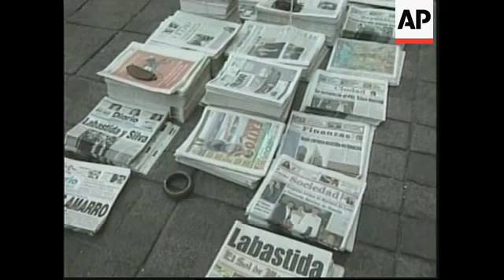MEXICO: FRANCISCO LABASTIDA WINS NATIONAL PRIMARY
(8 Nov 1999) Spanish/Nat

Mexico's former Interior Secretary Francisco Labastida has won a landslide victory in the ruling party's first national primary.

It automatically makes him the favourite to become president next year and diminishes
chances of a split within the P-R-I party that has governed Mexico for 70 years.

The victory was a major coup for Labastida, whose political career only five years ago looked to be close to finished.

His comeback was smoothed by reforms pushed through by old-line PRI activists frustrated with the traditional appointment rather than election of candidates for the presidency.

Francisco Labastida on Monday celebrated winning what must be the most promising position in Mexican politics.

He became the ruling party's candidacy for next year's presidential elections - and can draw comfort from the fact that for the past 70 years, all his predecessors went on to win office.

But this time around, there was one major difference - Labastida was the first elected Institutional Revolutionary Party (P-R-I) candidate.

His predecessors were candidates chosen by the outgoing president.

SOUNDBITE: (Spanish)
"The new P-R-I born this evening is moving away from the P-R-I of the days of Salinas. This new P-R-I has won back its original ideals."
SUPER CAPTION: Francisco Labastida, presidential candidate

With 83 percent of polling stations reporting, Labastida was leading in 272 of the 300 electoral districts.

His nearest competitor, former Tabasco Governor Roberto Madrazo, was leading in only 20.
A plurality of the districts was needed to win.

SOUNDBITE: (Spanish)
"Today, the party of change was born. It is no longer the president of the republic who decides yes or no to the presidential candidate. It was the people. It was the millions of voters. It was you."

During the pre-election campaign, Madrazo denounced what he called official favouritism toward his main rival and many feared he might lead his supporters out of the P-R-I if he lost.

But early on Monday, he promised to continue his work, at least for now, within the party.

SOUNDBITE: (Spanish)
"We will continue to head up this time of change within the P-R-I. We will continue to do so in the months to come. We will continue to fight over the coming weeks so the party moves onwards and upwards in this period of transformation."
SUPER CAPTION: Roberto Madrazo

Mexico's President Ernesto Zedillo welcomed and endorsed the result of the primary.

SOUNDBITE: (Spanish)
"I am convinced that this process of selecting candidates, because it is genuinely democratic, will become a watershed in the political history of our country."
SUPER CAPTION: Ernesto Zedillo, President of Mexico

The primary was a gamble for Zedillo, as well as for the P-R-I, a party that historically had served to enforce presidential will.

His decision to put party candidates to the vote opened the P-R-I up to factions and infighting and there was plenty of both prior to Sunday's election.

But to the PRI's advantage, a proposed broad opposition coalition collapsed and in a society perceived to be more politically pluralist than ever, the PRI's bid to retain power is under way.